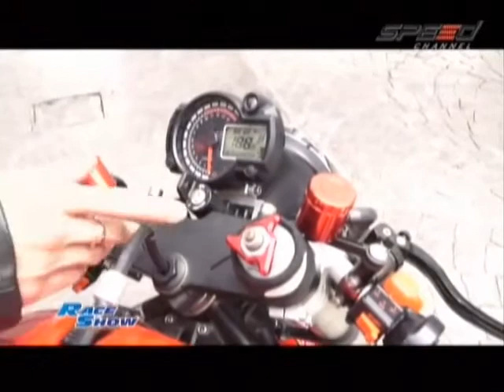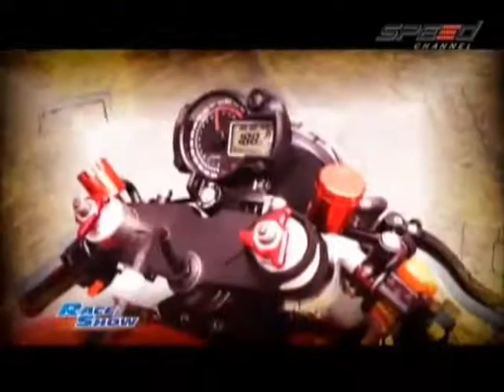RaceShow 20.09.13 Break 4